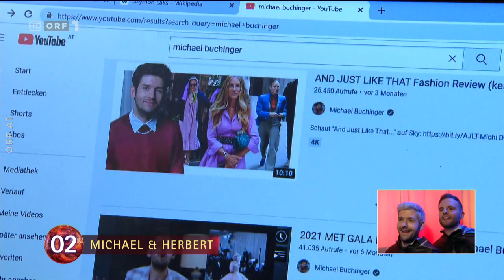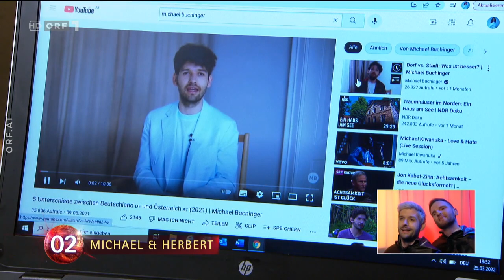Paso Doble von Michael Buchinger & Herbert Stanonik (kommentiert von Maria Angelini-Santner)